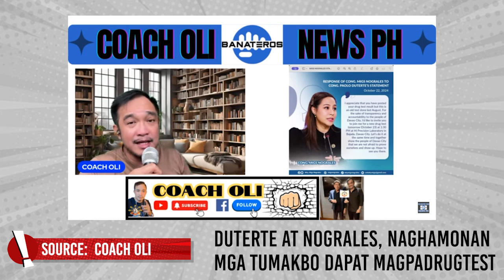NOGRALES AT DUTERTE, NAGHAMONAN